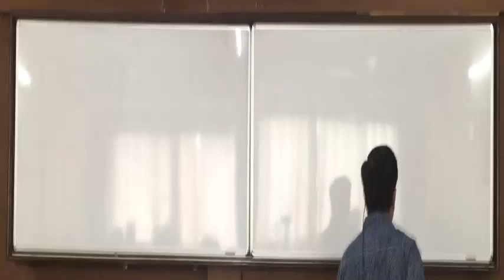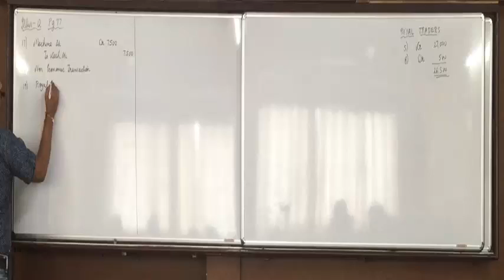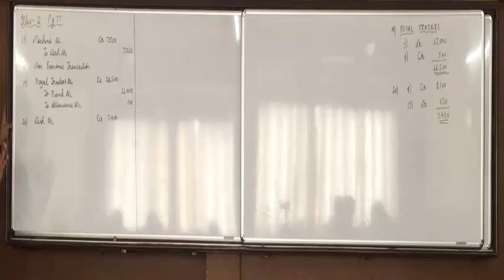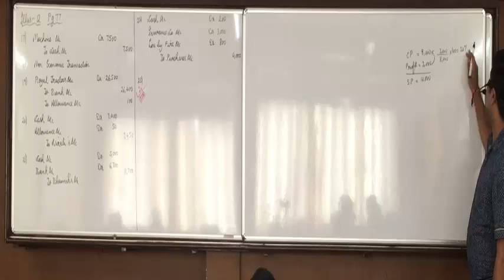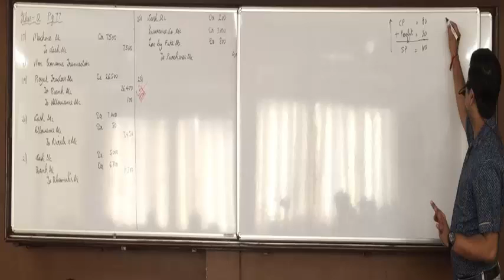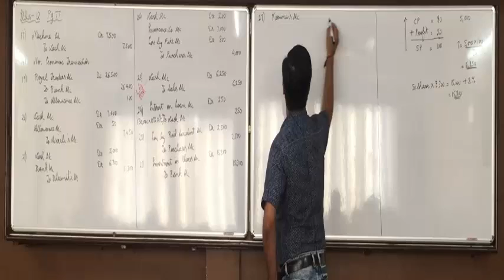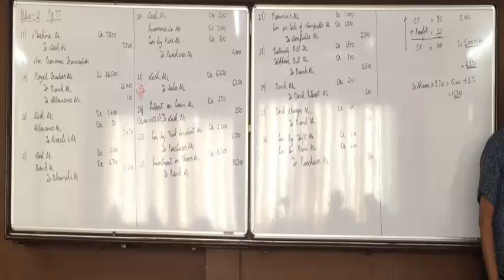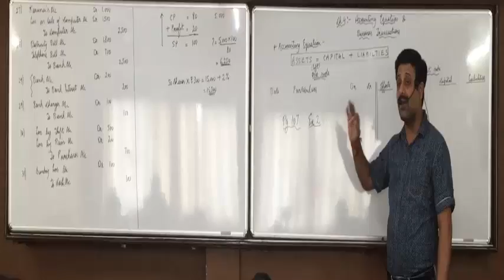L11 Illus 12 part 3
GHSEB
STD 11th Commerce
Accounts Part 1
Ch 3 Journal